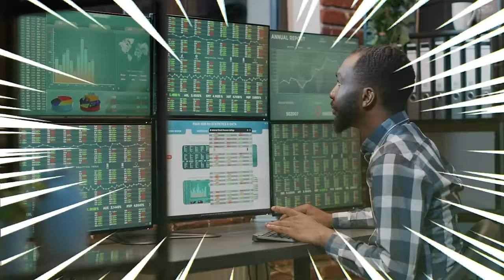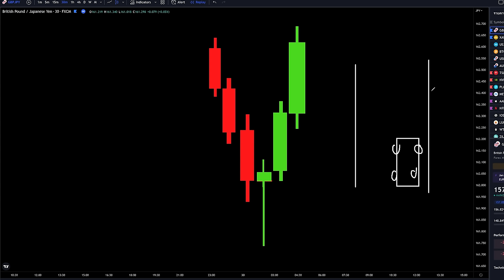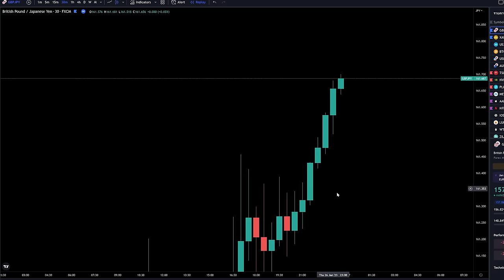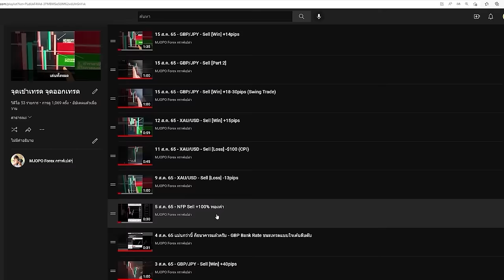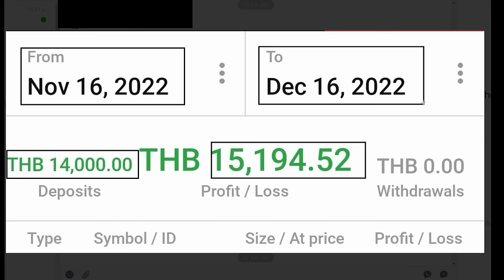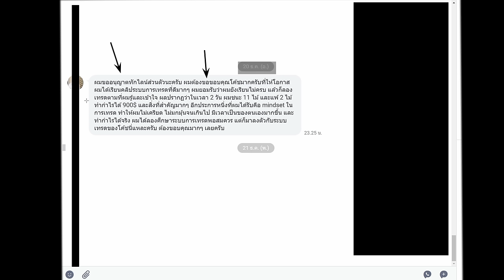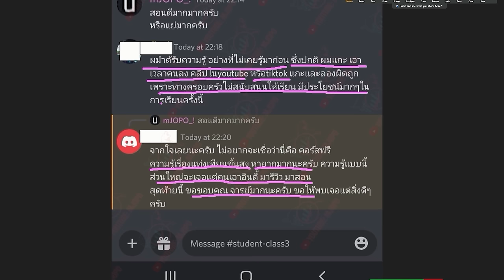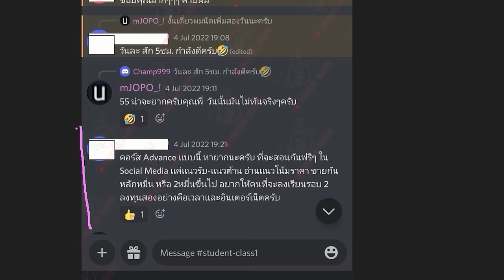อยากได้แบบนี้ ต้องการแบบนี้ | เข้าเทรดปุ๊บ กราฟวิ่งปั๊บ แนะนำให้ฟัง